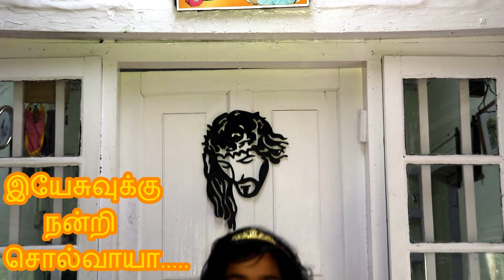Tamil Christian Song for Kids | இயேசுவுக்கு நன்றி ... I By baby Ashline & Crestlin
I made this effort for my kids to involve them more into Christianity and make them as model for others also...